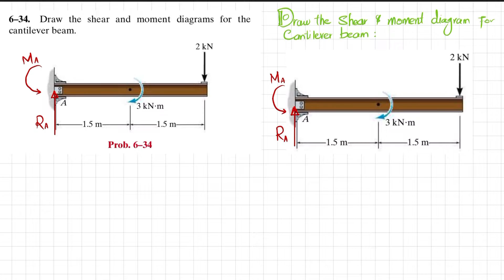6-34 |Chapter 6| Bending | Mechanics of Material Rc Hibbeler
6-34 Draw the shear and moment diagram for the cantilever beam.
Dear Viewer You can find more videos in the link given below to learn more and more Video Lecture of Mechanics of Materials by Beer & Jhonston
You can go to my channel and check all the playlists where you will find chapter wise problem solutions.